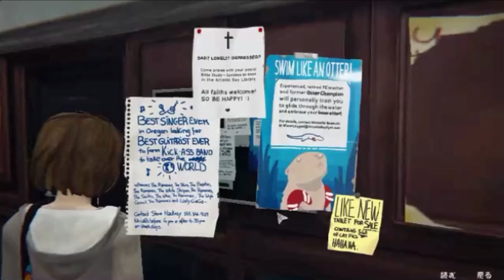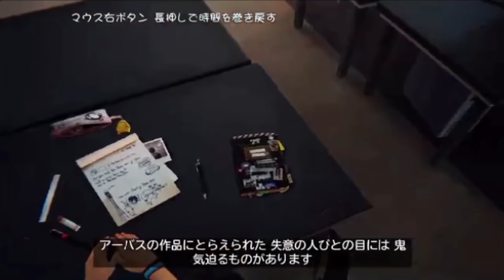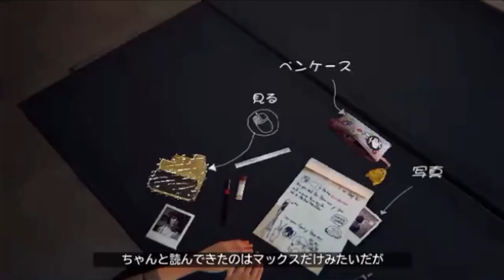【実況】LIFE IS STRANGEを平和に実況プレイ【#002】